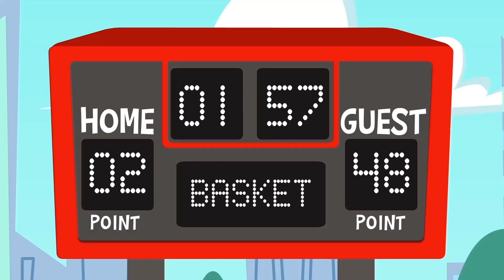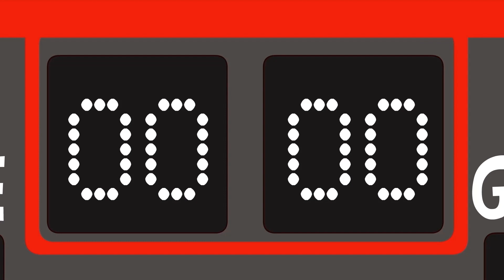Superzoo VS. Spooky en un partido de Baloncesto- Dibujos animados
¡Superzoo por fin en español!

¡Equipo Superzoo! El Dr. Spooky os ha desafiado a un partido de baloncesto y tenemos que vencerle para poder quedarnos en la cancha. ¡Solo trabajando en equipo, podremos hacerlo! ¡Ánimo!